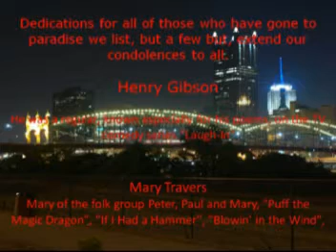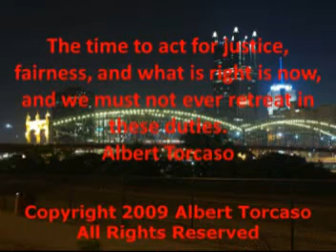CLIP 1, ALBERT TORCASO'S ANIMALS MATTER SEE MISTY ADORABLE!!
Clip 1,

• Episode opens with Misty Adorable sitting on one of her favorite chairs.

• Albert Torcaso speaks about his cat being sick and her future.

• Albert Talks about all of the animals he has lost since the age of around since he was a young child.

• Albert Torcaso explains why he lists his pets names in his credits and why he will always have them in the list and why it matters to him.

• Albert Torcaso speaks about how tough it is for him and Annette Mendel to have to put their cat to sleep and what it is like to feel this pain.

• Albert Torcaso speaks about compassion and humanity.
Visit these sites to help change America and the world.

Sign petitions that will make America an even greater nation.
Go there and be amazed.

The time to act for justice, fairness, and what is right is now, and we must not ever retreat in these duties.
Albert Torcaso